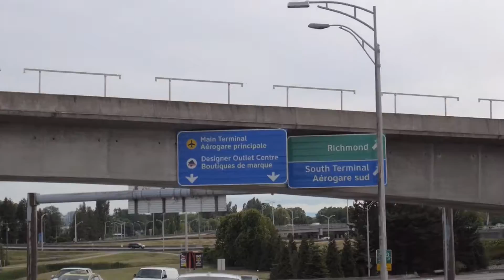Ripe Rides - Vancouver Car Service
Ripe Rides is a premium Vancouver-based car service offering pick up and drop off controlled by a simple mobile app.